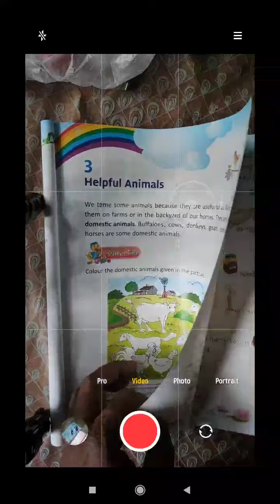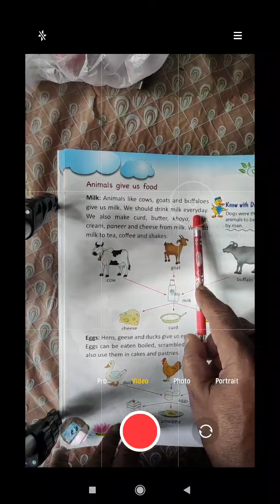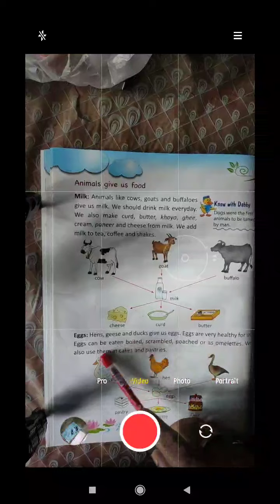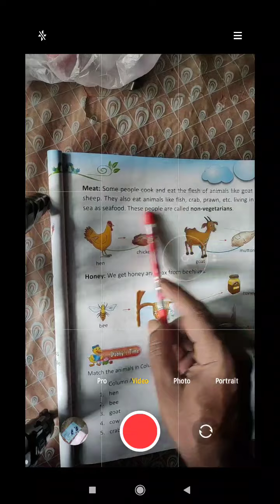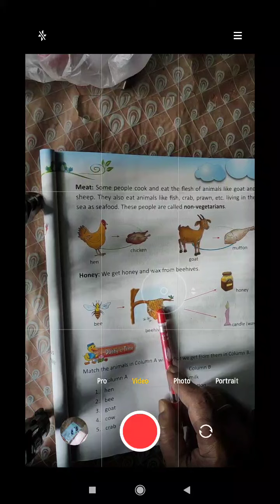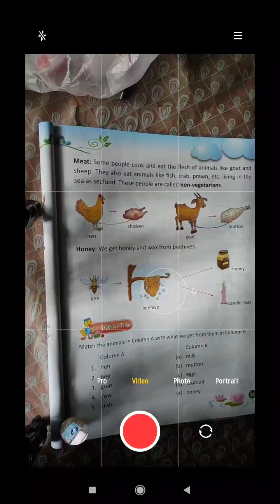class II, Science